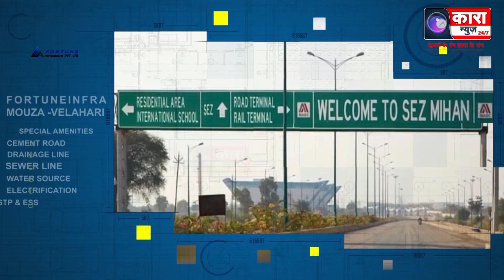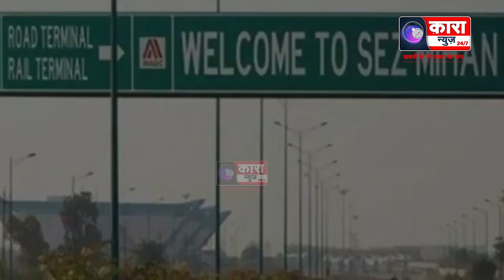चंद्रभागा नदी में डूबने से युवक की मौत